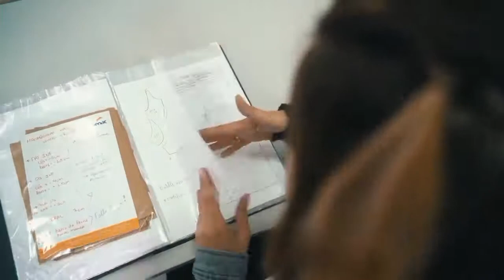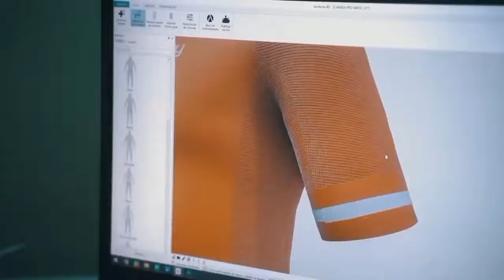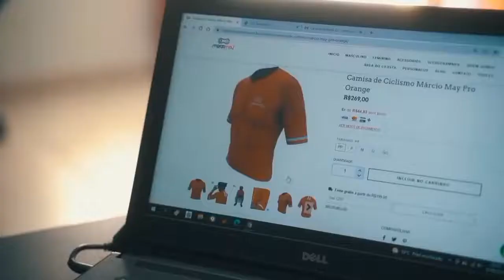CONHEÇA a MARCIO MAY SPORTS, TECNOLOGIA em ROUPAS de CICLISMO